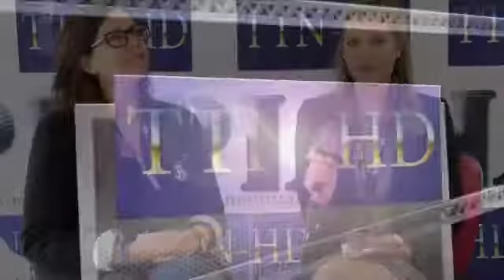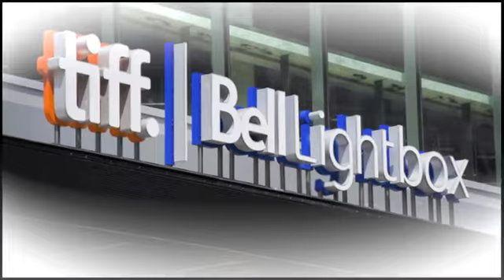KATIE CHATS: tiff, GINA HARASZTI, FILMMAKER, WANING, 09/12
KATIE CHATS with Filmmaker GINA HARASZTI about her short film "WANING" screening at tiff 2011. 09/11

Katie Uhlmann is a freelance reporter who covers entertainment news for various entertainment networks under "KATIE CHATS"

A SPECIAL THANK YOU TO: CHRISTIAN POTENZA STUDIO SPACE
276 CARLAW AVENUE,
TORONTO, ONTARIO
M4M 3L1